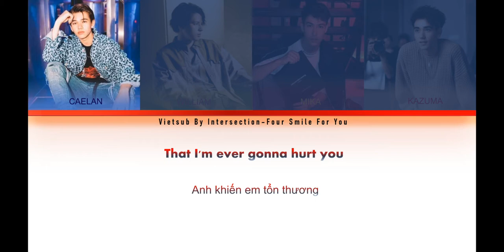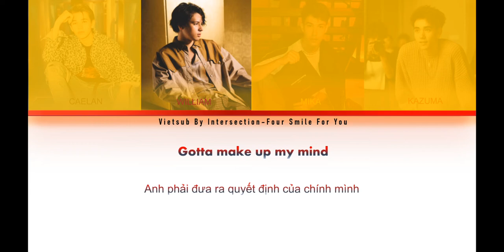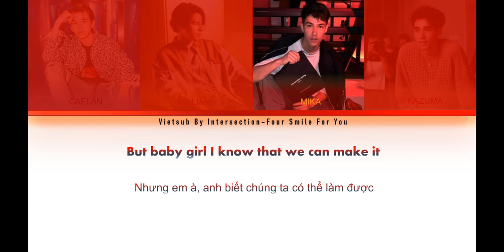Twisted - Intersection - Color coled video lyrics (vietsub)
Vietsub by INTERSECTION- FOUR SMILES FOR YOU